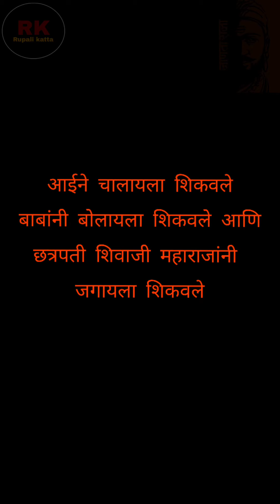ChhatrapatiShivajiMaharaj शिवाजी महाराजांचा पोवाडा Powada of Shivaji Maharaj जय भवानी जय शिवाजी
शिवाजी महाराजांचा पोवाडा Powada of Shivaji Maharaj जय भवानी जय शिवाजी